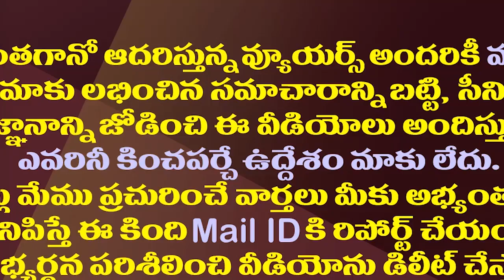వినాయక చవితి రాజకీయం..హిందువులకు లాభమా?నష్టమా?| Politics On Vinayaka Chavithi Festival In AP